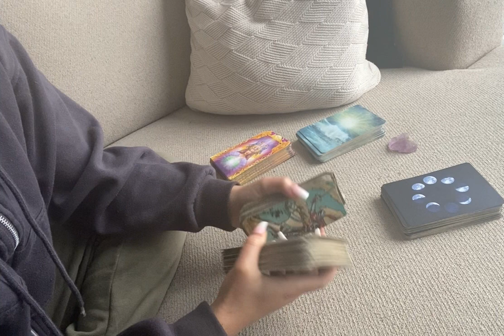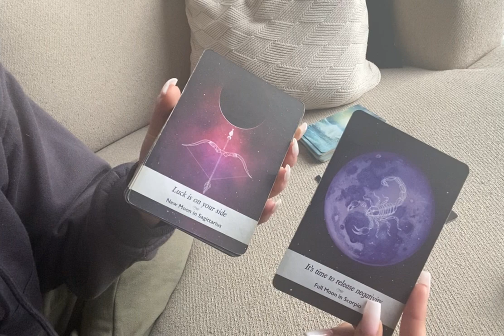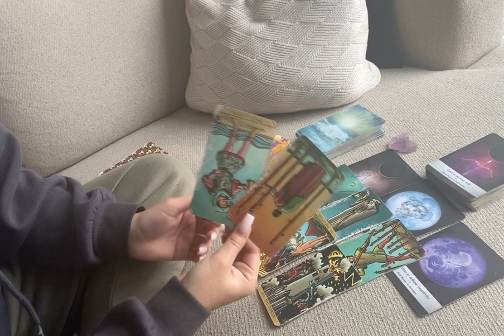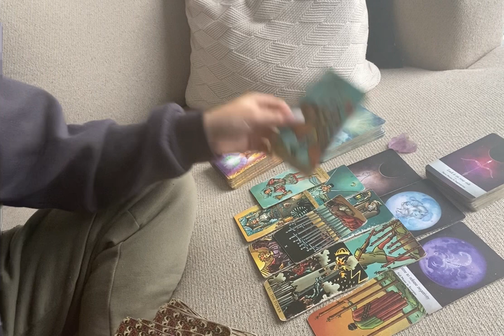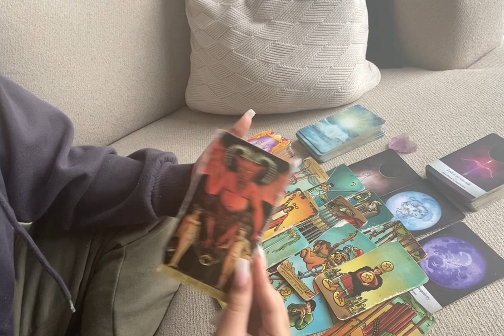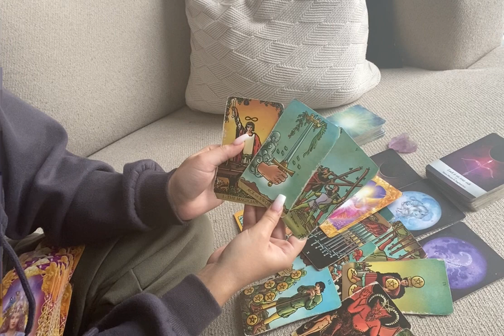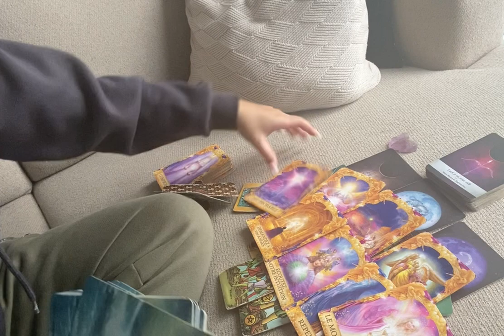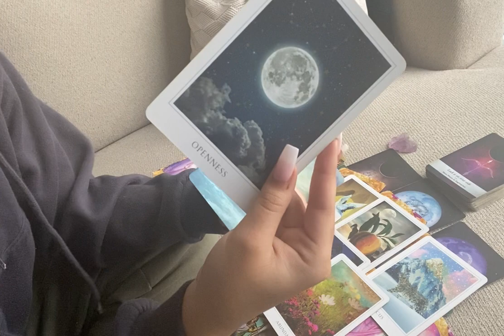TAURUS 🔮 URGENT MESSAGE “YOU CANT AFFORD TO HOLD ONTO MORE NEGATIVITY, RELEASE THIS ASAP!”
~ Sale ends March 6th 2022 ~

heyhe.ro/vxprada